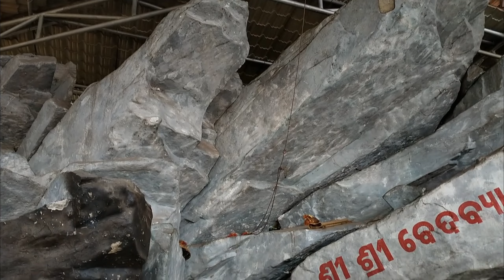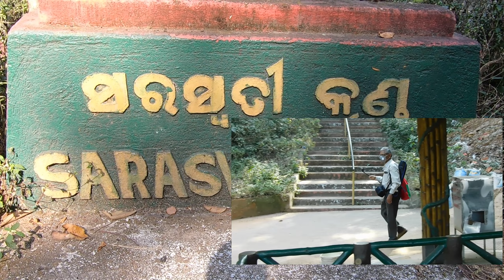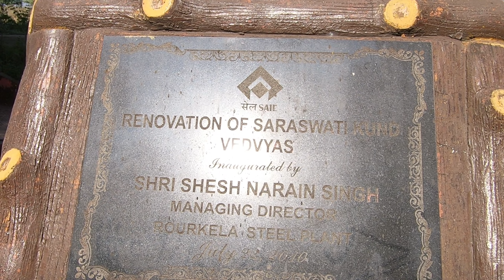Vyas Gufa Rourkela Vedavyas Rourkela Odisha Views of Triveni Sangam Rourkela explore 56 village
Follow me in instagram:       rathasr
Follow me in       simanchal Rath/ Simanchal Oo Rath
Follow me in Twitter Simanchal Rath/http
Gears Used:
My smart Phone
My Gopro action camera Hero 7 Black
My Nikon camera  Nikon coolpix B600
My Tripod Benro
Thank u.